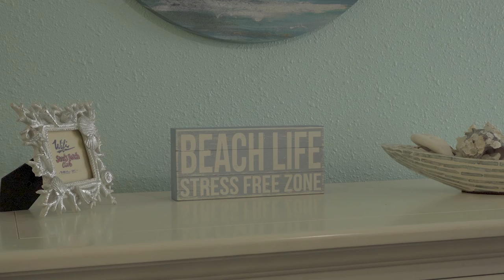9400 Shore Dr Unit 721 | Myrtle Beach, SC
Check out this fantastic 2 bed condo in a fantastic area of Myrtle Beach, SC!